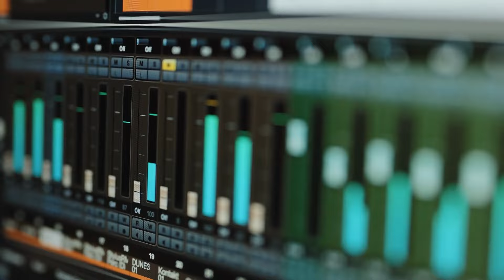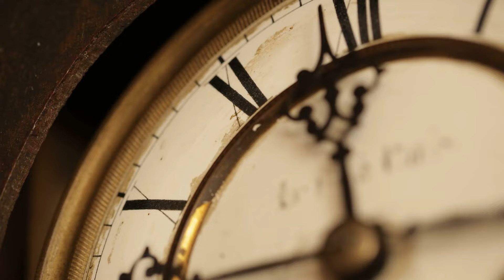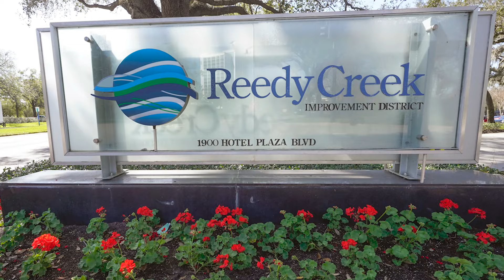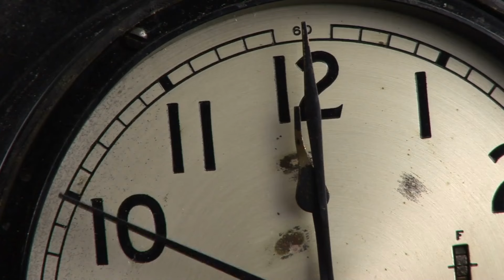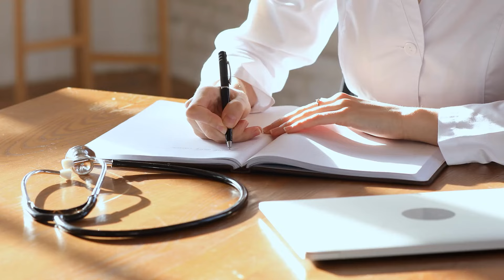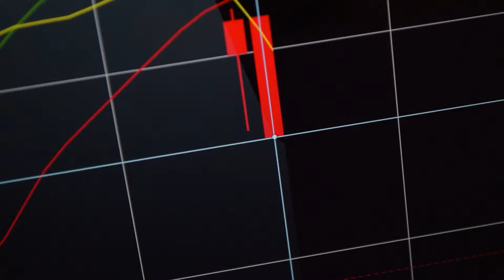30 Curiosidades Que No Conocías | 62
En este video descubrirás 30 curiosidades que volarán tu cabeza 🤯